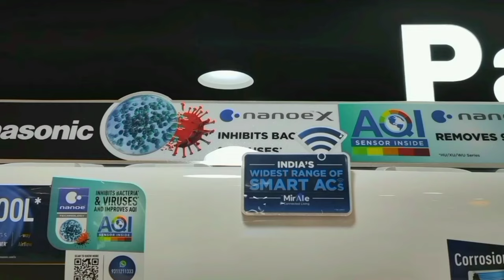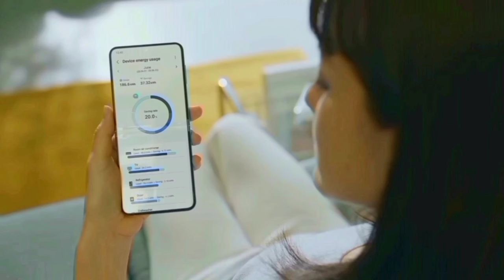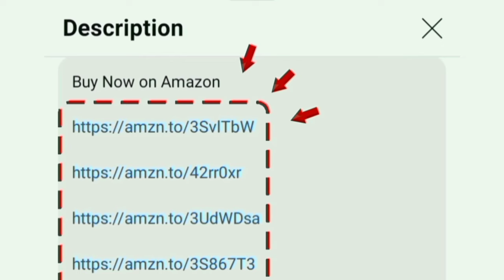Panasonic-ல் ஒரு அட்டகாசமான AC ⚡Review in tamil | Best ac in india tamil | 1 ton | 1.5 ton wifi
1 Ton 3 Star
1 Ton 4 Star
1 Ton 5 Star
1.5 Ton 3 Star
1.5 Ton 4 Star
1.5 Ton 5 Star
2 Ton 3 Star
2 Ton 4 Star

00:00 panasonic ac
00:29 features
02:23 warranty
02:35 price
02:40 value for money

full reivew of Panasonic Wi-Fi Inverter Smart Split AC (India's 1st Matter Enabled RAC Copper Condenser 7 in 1 Convertible True AI 4 Way Swing PM 0.1 Filter CS/CU-NU18ZKY5W 2024 Model White) best ac in india 2024 tamil